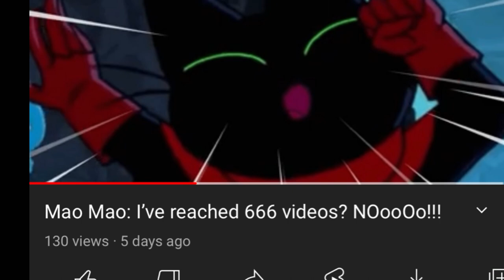Mao Mao just realized something/New Outro!